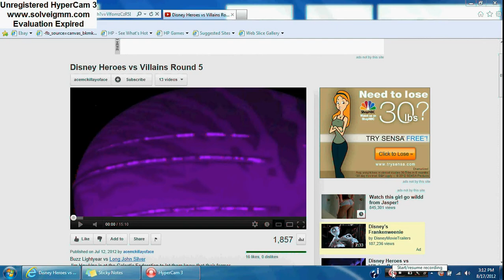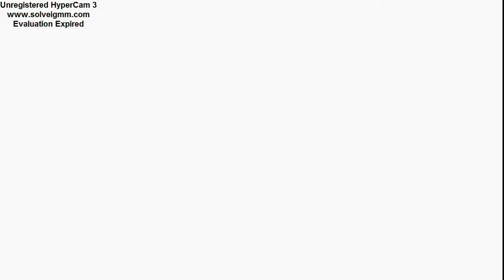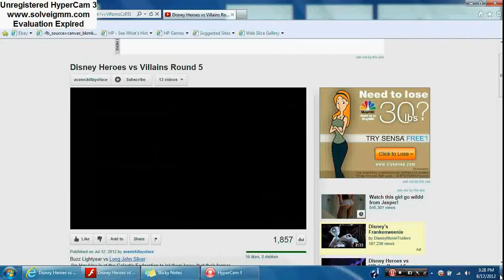Fan Commentary-Disney Heroes vs. Villains Round 5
Here is the round 5 commentary.